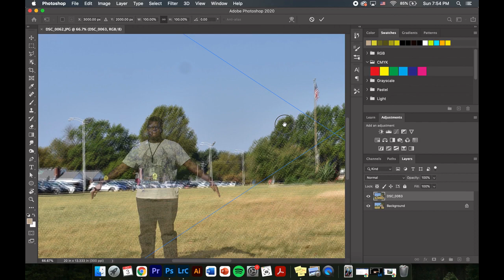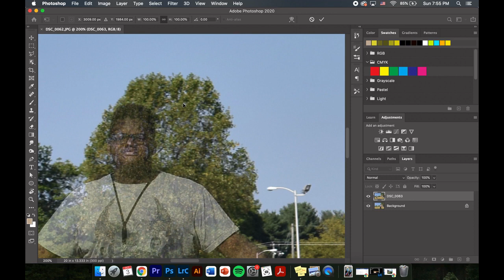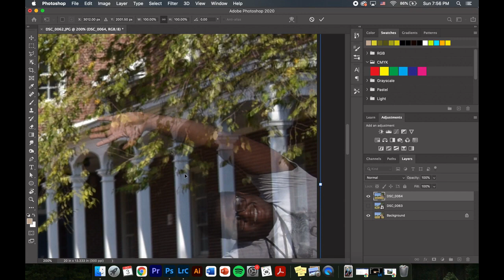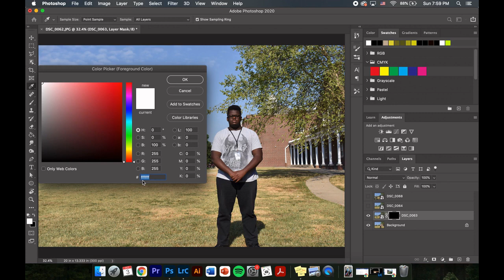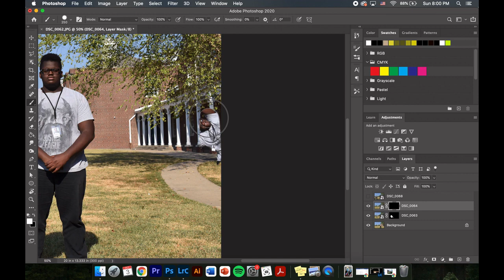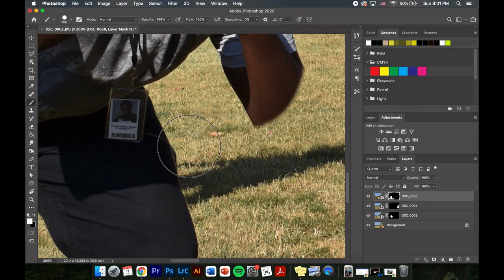Me Myself & I Project Construction Layer Masking